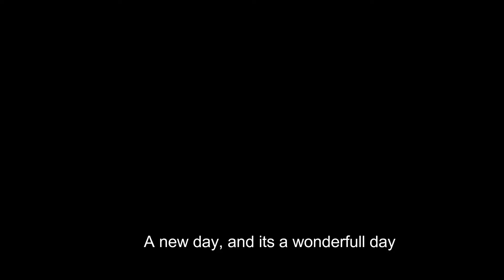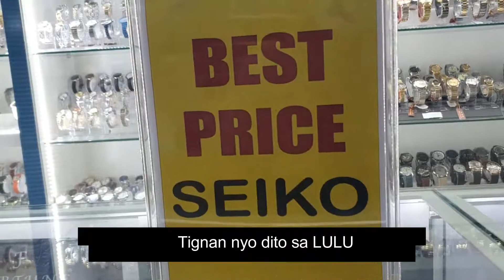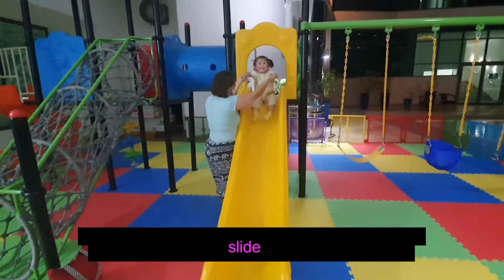The meaning of CCTV